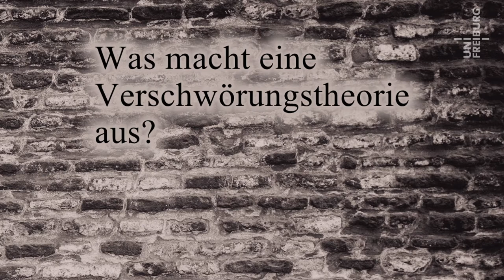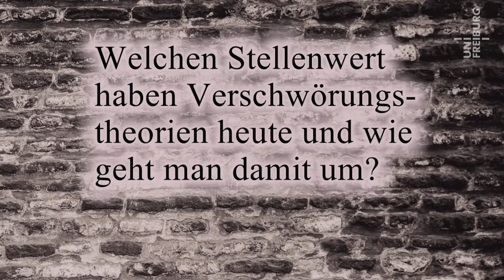Corona und Verschwörungstheorien - Deborah Wolf - Corona im Kaleidoskop